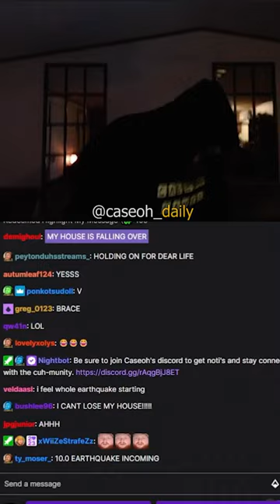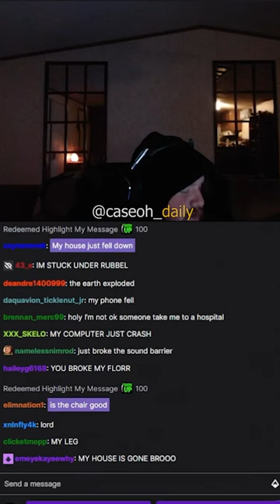CaseOh had to do jumping jacks 💀💀